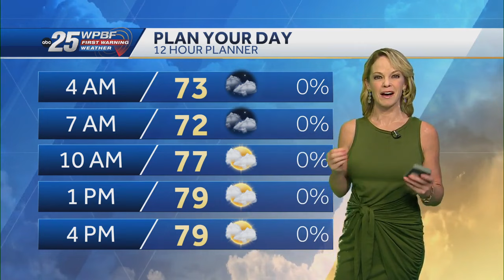Mild and muggy for South Florida